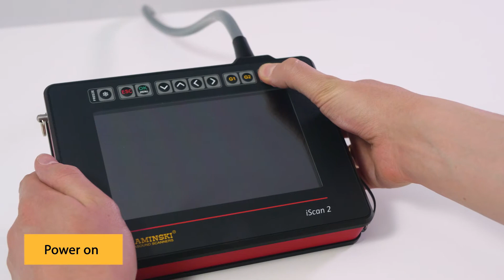Dramiński iScan 2. Bovine ultrasound. Adjustments - Guide Manual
The mobile ultrasound scanner iScan 2 for bovine diagnosing allows you to set all of the most important adjustments (such as gain, depth, focus, frequency or gamma) straight from the keyboard buttons.

This allows in-field veterinarians to work faster and examine more animals during the work day.